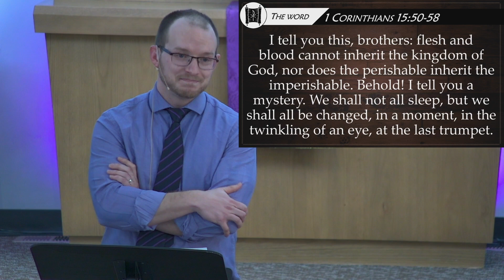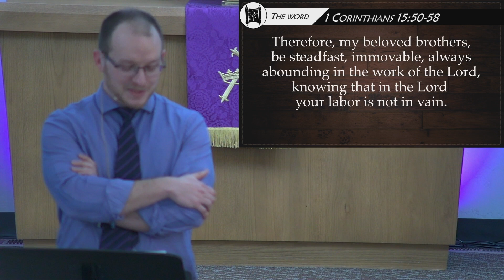Posciumur Conference: Afternoon Devotion: You Are Filled with Life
You Are Filled with Life
1 Corinthians 15:50-58
Led by Pastor Titus Buelow

I tell you this, brothers: flesh and blood cannot inherit the kingdom of God, nor does the perishable inherit the imperishable. Behold! I tell you a mystery. We shall not all sleep, but we shall all be changed, in a moment, in the twinkling of an eye, at the last trumpet. For the trumpet will sound, and the dead will be raised imperishable, and we shall be changed. For this perishable body must put on the imperishable, and this mortal body must put on immortality. When the perishable puts on the imperishable, and the mortal puts on immortality, then shall come to pass the saying that is written:
“Death is swallowed up in victory.”
“O death, where is your victory?
    O death, where is your sting?”
The sting of death is sin, and the power of sin is the law. But thanks be to God, who gives us the victory through our Lord Jesus Christ.
Therefore, my beloved brothers, be steadfast, immovable, always abounding in the work of the Lord, knowing that in the Lord your labor is not in vain.